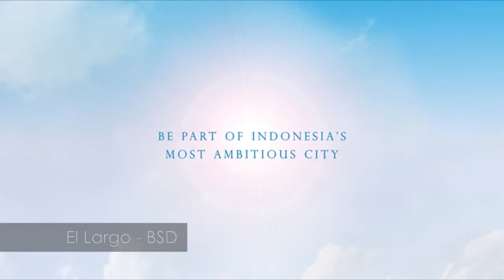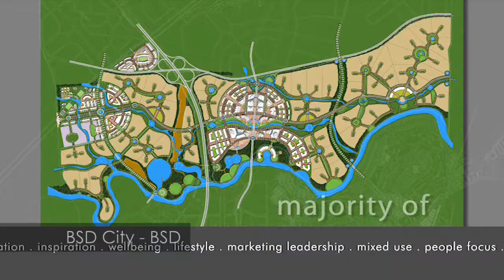V2i Indonesian Journey to Date